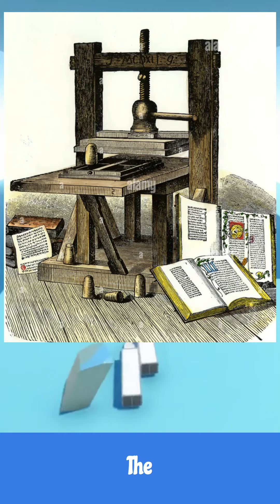unkown fact about history#1